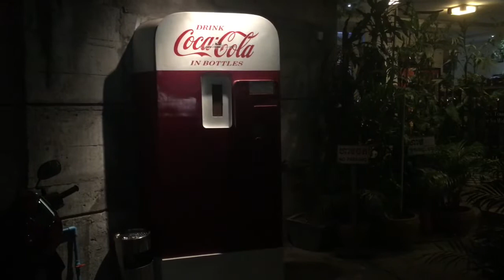Random World! 🤪 A compilation of video shorts from 24 countries 🌍🌏🌎✨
In this video I have created a compilation of random video clips from stuff I have seen around the world. There are a few WTF moments in there. Most of this footage has not been shared until now. Enjoy 😃

Once Upon A Saga is a unique journey to visit every single country in the world in a single unbroken journey - completely without the use of flight.

The Saga aims to inspire, educate and entertain. If you would like to know more you can follow this link to the webpage

If you are from Denmark 🇩🇰 and like what I do then you can support on MobilePay: 12711